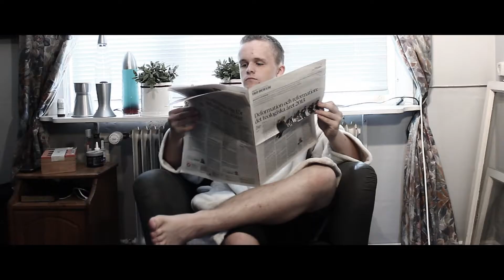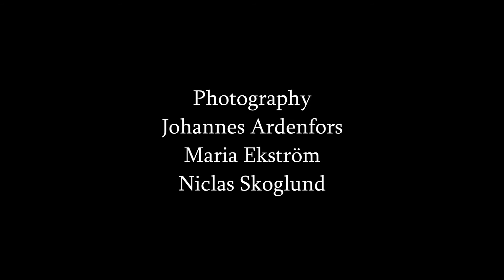Drama Rullen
I en engelsk herrgård bor den rika snyggingen Renington Einsworth med sin trogna butler Mr Dudley! Renington har nu bestämt sig för att fria till den vackra Christine Leighton, men när han gör det sker det något oväntat, något som drar in honom i en dramatisk rulle full av överdramatisk musik, orelevanta twistar, och massa magrutor!